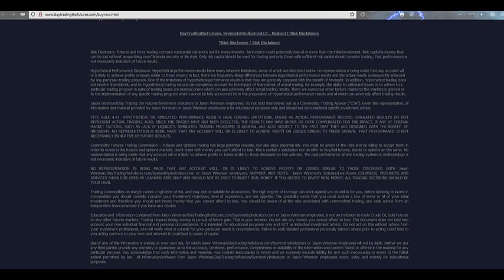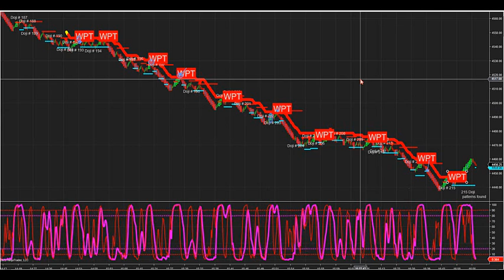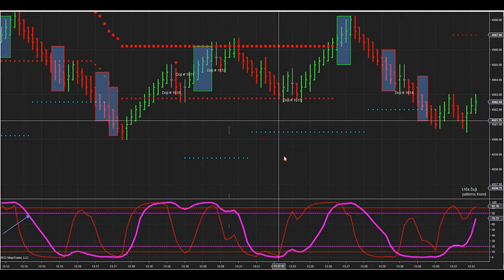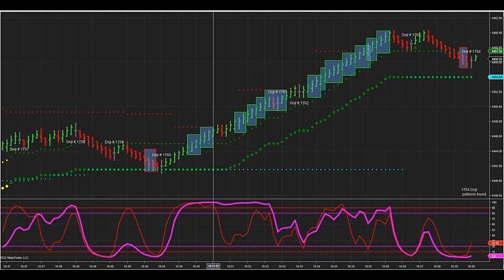1-20-22 SymmAlgo/ATR Indi Conference Call Series, Part 2 DayTradingTheFutures.com